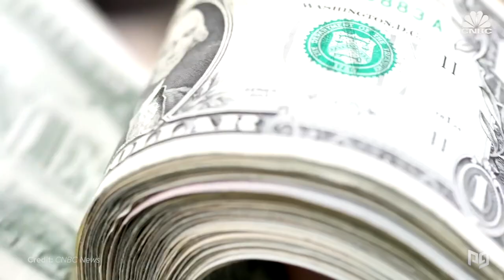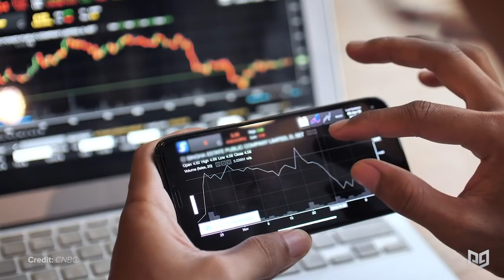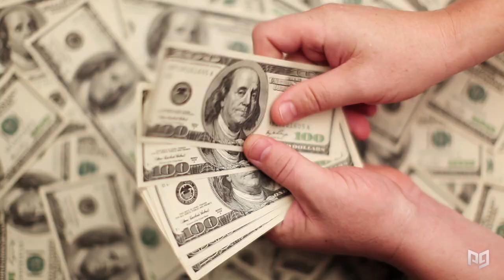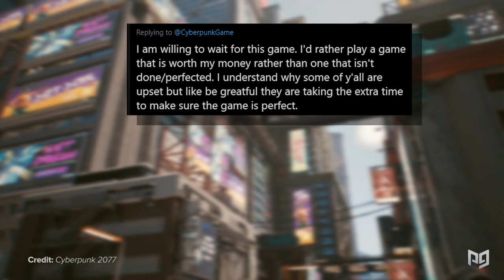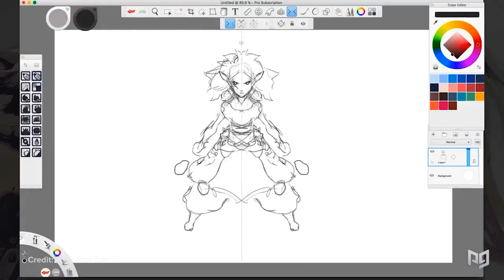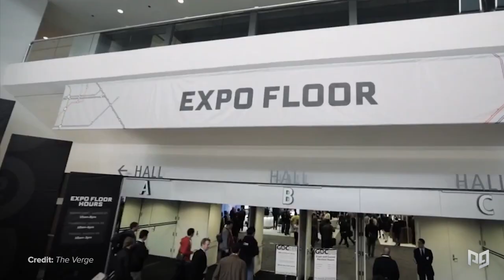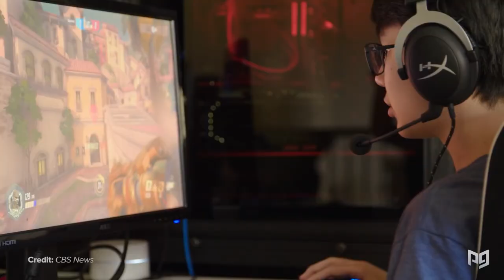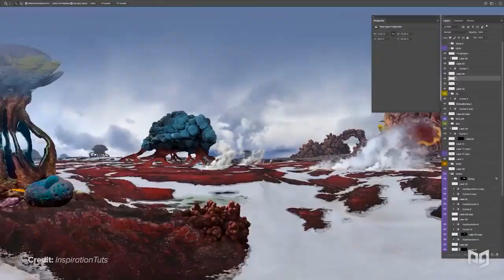This Is How The Pandemic COMPLETELY CHANGED Gaming In 2020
This video includes the following concepts: gaming health benefits, benefits from playing video games, VR health benefits, health benefits from playing VR games.

-Post-Production Team-

Lead Editor: Tomás Roldán
Editing Supervisor: Alejandro Borray

Design and Animation: Aron Montoya

Sound Editing and Design: Santiago Rodriguez

Post-Production Director: Alejandro Borray